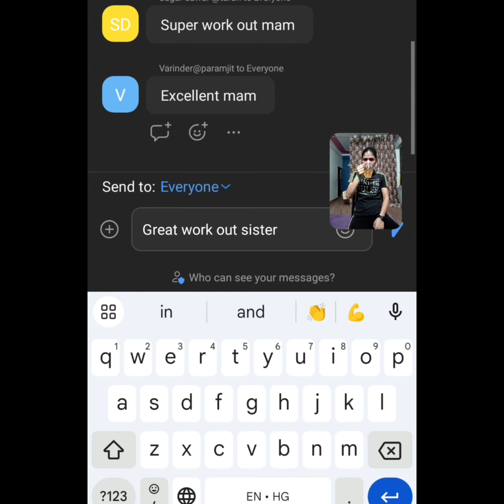Morning workout by Manju Jakhar club join krne k liye call kre 8572000275#sunilpariharfitcoach